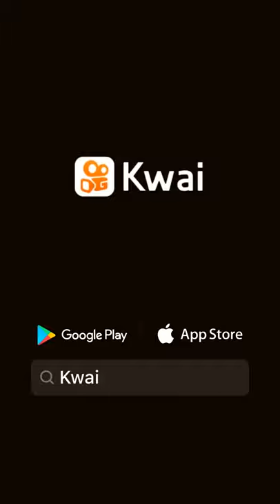A Onça vai beber Água e a Cobra vai Fumar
Avança Brasil 2021: